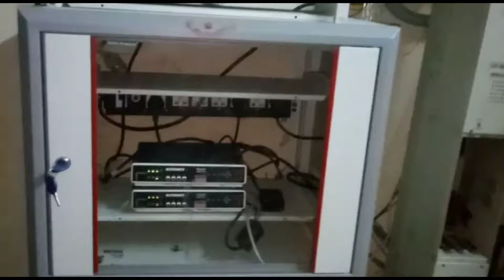ପଦ୍ମପୁର ଦୂର ସଂଚାର କାର୍ଯ୍ୟାଳୟ ଦୂରଦିନ ମଧ୍ୟରେ ଚାଲିଛି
ପଦ୍ମପୁର(ପ୍ରଭାତ ମିଶ୍ର): ରାୟଗଡା ଜିଲ୍ଲାର ପଦ୍ମପୁର ମୁଖ୍ୟ ବଜାର ପାର୍ଶ୍ୱରେ ଥିବା ଦୂର ସଂଚାର ବିଭାଗର କାର୍ଯ୍ୟାଳୟ ଓ କଣ୍ଟ୍ରୋଲ ରୁମ ଟି ଏବେ ଦୟନୀୟ ଅବସ୍ଥାରେ ଚାଲିଛି | ଭଙ୍ଗ ଦଦରା ଛାତ ସାଙ୍ଗକୁ ସାମାନ୍ୟ ବର୍ଷ ହେଲେ ଛାତରୁ ପାଣି ଗଳୁଥିଲେ ମଧ୍ୟ ଏହା ପ୍ରତି ବିଭାଗୀୟ ଅଧିକାରୀ ମାନଙ୍କ ନଜର ନ ପଡିବ ଦୁର୍ଭାଗ୍ୟ ର ବିଷୟ |
ଜାଗା ଚିହ୍ନଟ ର ୧୫ବର୍ଷ ପରେ ମଧ୍ୟ ଭଡାରେ ଚାଲିଛି ଅଫିସ
ସୂଚନା ଯୋଗ୍ୟ ଯେ ରାୟଗଡା ଜିଲ୍ଲାର ପଦ୍ମପୁର ରେ ଦୀର୍ଘ ୨୦ ବର୍ଷ ତଳେ ଦୂର ସଂଚାର ବିଭାଗ ତରଫରୁ ଟେଲିଫୋନ ଏକ୍ସଚେଂଜ କାର୍ଯ୍ୟାଳୟ ଆରମ୍ଭ କରାଯାଇଥିଲା | ସେହି ସମୟରେ କାମଚଳା ଭାବେ ଏକ ଭଡା ଘରେ ନିଆଯାଇ ଟେଲିଫୋନ ଏକ୍ସଚେଂଜ ର ଲକ୍ଷ ଲକ୍ଷ ଟଙ୍କାର ଯନ୍ତ୍ରାଂଶ ଖଞ୍ଜାଯାଇ କଣ୍ଟ୍ରୋଲ ରୁମ ସହ ଅଫିସ କରାଯାଇଥିଲା | କିନ୍ତୁ କାଳକ୍ରମେ ଏହି ପୁରୁଣା ଗୃହଟିରୁ ଛାତରୁ ସିମେଣ୍ଟ ପ୍ଳାଷ୍ଟର ଖସି ଯନ୍ତ୍ରାଂସର ବର୍ଷ ହେଲେ ପାଣି ପଡୁଥିବା ଲାକ୍ଷାକରି ଦୀର୍ଘ ୧୫ବର୍ଷ ତଳୁ ଜାଗା ଚିହ୍ନଟ ସହ ଅଫିସ ଗୃହ ସ୍ଥାନାନ୍ତର ପାଇଁ ପ୍ରକ୍ରିୟା ଆରମ୍ଭ କରାଯାଇଥିଲେ ମଧ୍ୟ ତାହା କେଉଁ କାରଣ ଯୋଗୁଁ ଅଟକିଲା ତାହା କେହି ଜାଣିପାରିଲେ ନାହିଁ | ତେବେ ସରକାର କା ମାଲ ଦରିୟା ମେ ଡାଳ ସଦୃଶ୍ୟ ଅସୁରକ୍ଷିତ ଭାବେ ଯନ୍ତ୍ରପାତି ଗୁଡିକ ଓ ଦାୟିତ୍ୱରେ ଥିବା ଜୈନିକ କାଜୁଏଲଟି କର୍ମଚାରୀ ଅଫିସ ମଧ୍ୟରେ ବସିବାକୁ ମଧ୍ୟ ସୁରକ୍ଷିତ ମଣୁନାହାନ୍ତି | କାରଣ ଛାତରୁ ସିମେଣ୍ଟ ଖଣ୍ଡ ଗୁଡିକ ପଡିବ ଭୟରେ ଏଭଳି ପରିସ୍ଥିତି ରେ ଅଳ୍ପ ଦରମାରେ ଠିକ୍ଭାବେ ଦୀର୍ଘ ବର୍ଷ ହେଲା କାମ କରୁଥିବା ପ୍ରଶାନ୍ତ ବେହେରା ପଦ୍ମପୁର ଅଫିସ ର ଦାଇତ୍ୱ ତୁଲାଉଛନ୍ତି |ତେବେ ଏହି ଅଫିସ ଦାଇତ୍ୱ ରେ ଥିବା ଯନ୍ତ୍ରୀ ଜଣକ ଗୁଣୁପୁର ରେ ରୁହନ୍ତି | ତେଣୁ ପ୍ରଶାସନ ଏ କାର୍ଯ୍ୟାଳୟ ପ୍ରତି ଦୃଷ୍ଟି ଦେବା ଆବଶ୍ୟକ ବୋଲି ସାଧାରଣରେ ମତ ପ୍ରକାଶ ପାଉଛି |